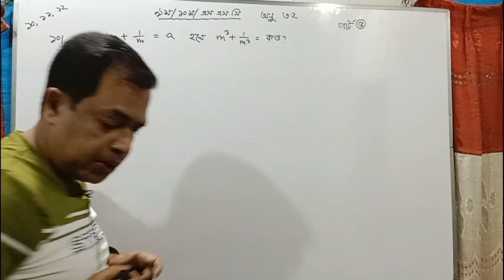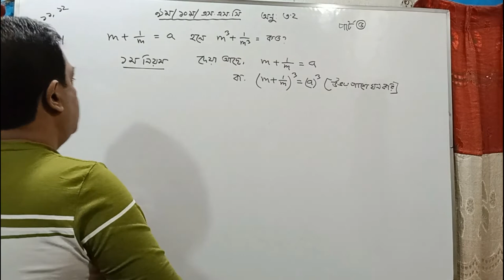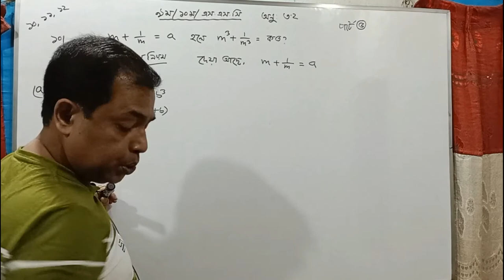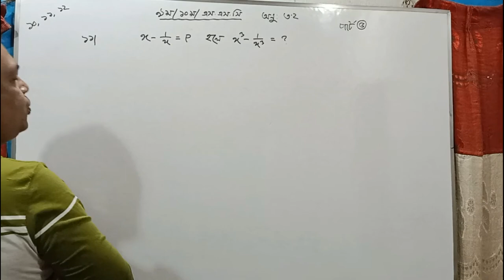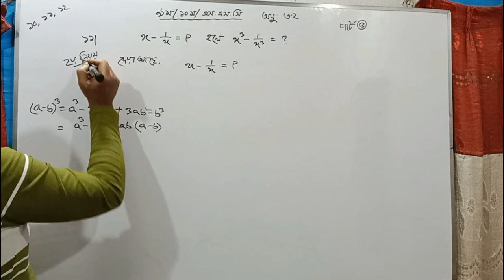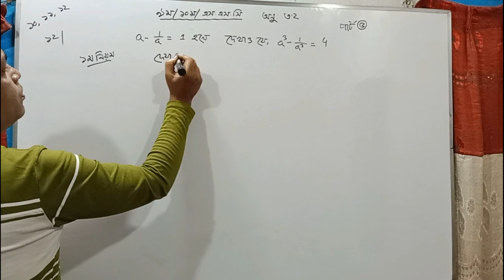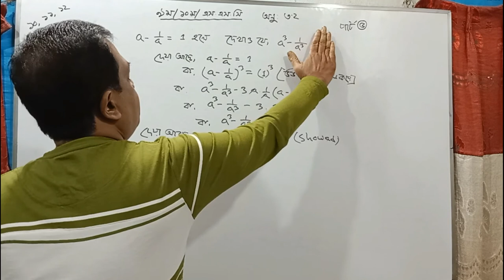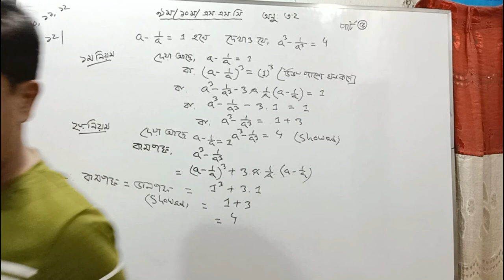Nine Ten Math Chapter 3.2 ll SSC Math 3.2 ll Class 9-10 Math ll বীজগাণিতিক রাশি // (Part-5)